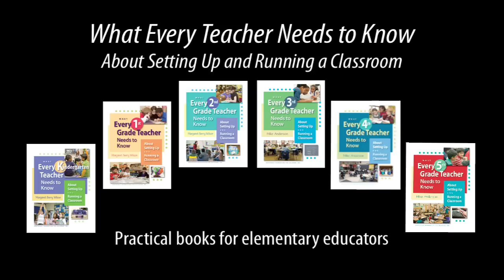Teaching a New Grade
Are you teaching a new grade level this year? Advice and reassurance from Margaret Berry Wilson and Mike Anderson, Responsive Classroom consultants and authors of the What Every Teacher Needs to Know book series.